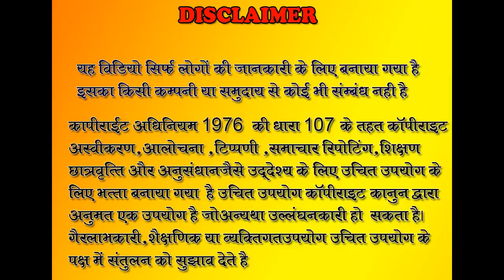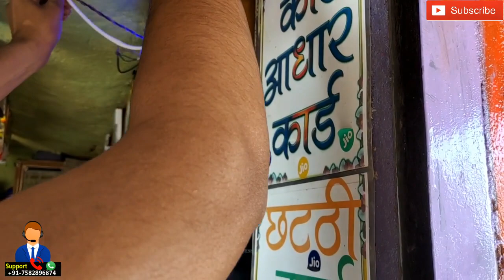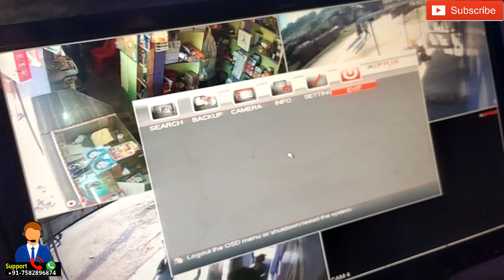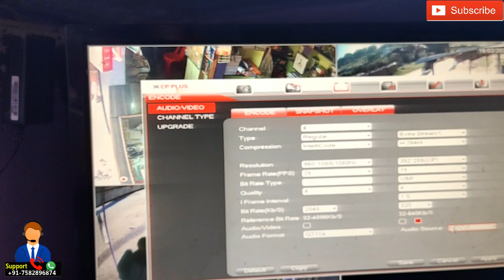CCTV Camera Me Mic Kaise Lagaye | On Location Video| LIVE (सीसीटीवी कैमरा से माइक कनेक्ट करे)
दोस्तो इस विडियो में आप जानेगे की आप किस तरह से क्क्ट्व कैमरा में मिक लगा सकते है ये विडियो on Location बना है तो इसकी विडियो क्वालिटी में आपको कुछ्ह दिक्कत आ सकते है ..लेकिन मैंने कोसिस किया की आपको अछ्हे से बता सकू धन्यवाद .
solutioninnhindi support call
09 AM - 09PM
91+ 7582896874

Product Links-Amazon
MERKS MIC 4 PIs Set- Buy
WECAM Clear Audio Voice -Buy
CCTV Pickup Audio Surveillance 2ps- Buy

Keyworrds-
Connect microphone to cctv camera Setup(सीसीटीवी कैमरा से माइक कनेक्ट करे),
how to cctv mic connection Connect a Microphone to a DVR,